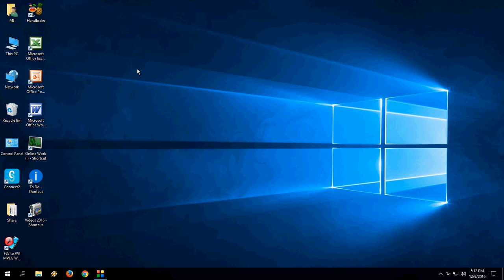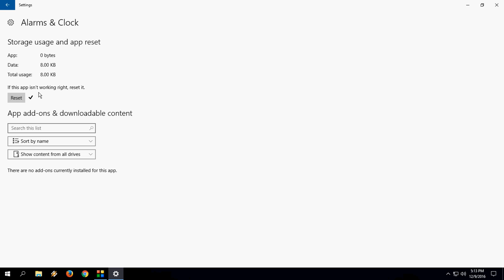Windows 10: How to Fix Apps & Software Not Working Properly Issues (App Reset)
Reset and repair apps and software issues in windows 10 pc